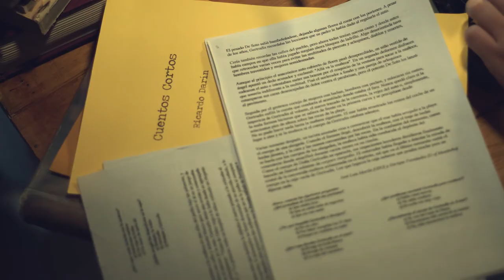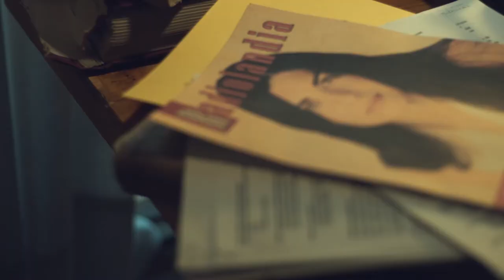El Mismo Amor, La Misma Lluvia. Diseño de títulos introductorios. UNLaR 2017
Trabajo practico realizado con el fin de diseñar de manera audiovisual, los créditos introductorios de una película de cine argentino. Cátedra: Seminario de Actualización II

Unlar 2017 SAII TP2 GRUPO N 5

Integrantes:
Aranda, Edgar
Brener, Lucas
Chesta, Eliana
Cordoba, Dayana